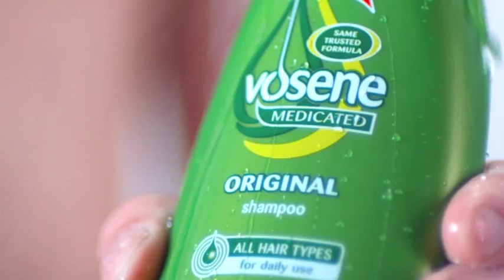Vosene TV advert 2012 (edited version)